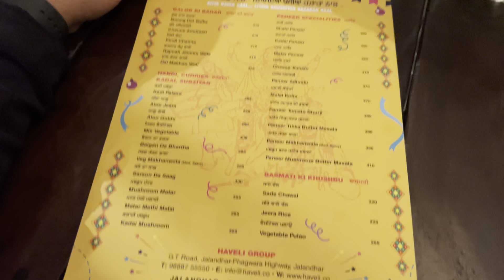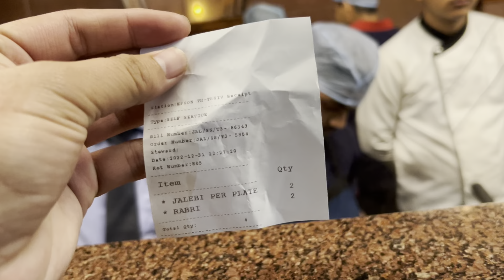Cultural Jalandar Haveli || Dekho Kaise Line Ma Lag Kar le Candies || Best Jalebi Rabdi😋🤤!!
vlogs
food vlog
omg vlogs
daily vlog
telugu vlogs
dhruv rathee vlogs
mo vlogs
ri vlogs
travel vlog
cherry vlogs
vlog video
family vloggers
new vlog
vlogger
motovlogging
first vlog
couple vloggers
tamil vlog
msk vlogs
korean vloggers
mini vlog
village vlog
flying beast vlog
yaseen vlogs
lifestyle vloggers
priyadeep vlog
lekshmi nair vlogs
desi vlog
shopping vlog
danish zehen vlogs
jason vlogs
bangla vlog
birth vlog
lakshmi nair vlog
naush vlogs
ln vlogs
radi telugu vlogs
v vlog
vloger
food vlogger
youtube vlog
tfg vlogs
aliza sehar vlogs
cooking vlog
cleaning vlog
best vloggers
my vlog
ms family vlog
jd vlogs
bangladeshi vlogger
flying beast latest vlog
jeff wittek
aliza sehar
ali vlog
naush kitchen vlogs
ar vlogs
shruti arjun anand vlogs
boram tube vlog
sonia vlog
blackpink vlog
yummy vlogs
meenootty vlogs
beauty vlog
vlog editing
radi vlogs
hot vlog
starting a vlog
fashion vlog
barbie vlog
silent vlog
first vlogger on youtube
the vlog
famous vloggers
tumpa vlog
nastya vlog
best travel vloggers
gopro vlog
top vloggers
breastfeeding vlog
top youtube vloggers
sathya vlogs
jenny vlog
david's vlog
sobia vlogs
sexy vlog
vlogger soni
karolina protsenko vlog
lakshmi nair travel vlog
a vlog
best travel vloggers on youtube
humaira vlogs
country vlog
daviddobrik
meenutty vlogs
popular vloggers
jelly vlogs
educational vlog
blogger vlogger
desi hot vlog
vee vlogs
movlog
yummy tummy vlog
laurdiy vlogs
cool vlog
jason vlog
lana rose vlogs
hariel ferrari vlog
female vloggers
youtube travel vloggers
famous vlogger
bangladeshi canadian vlogger
nude beach vlog
desi cleaning vlog
ondo vlog
top 10 vloggers
vagabond vlogs
nina vlog
best food vloggers on youtube
lakshmi nair vlog youtube
deaf vlog
top 10 vloggers in the world
haschak sisters vlogs
jake paul vlogs
lana rhoades vlog
sierra vlogs
joey graceffa vlogs
lets vlog
sobia nasir vlog
bbm vlog
nick antonyan
casey neistat vlog
mk family vlogs
most popular vloggers
lakshmi nair cooking vlogs
selina vlog
youtube family vloggers
madhu kumari vlog
best vloggers in the world
best indian vloggers on youtube
rose costa vlog
vlog website
datrie vlogs
yummy tummy aarthi youtube
japanese family vlog
top travel vloggers
georgenotfound vlog
omar gosh vlogs
fgteev vlogs
omg vlogs youtube
nastya like vlog
jessy mendiola vlog
blogger and vlogger
david dobrik vlogs
david dobrik and corinna
country food vlog
best indian food vloggers on youtube
romanatwoodvlogs
coto vlogs
best travel vloggers in the world
david dobrik jeff wittek
sammy guevara vlog
new york life vlog
famous youtube vloggers
famous travel vloggers
famous vloggers in the world
pain vlog
the family young vlogs
best youtube travel vloggers
gk8 vlogs
mo vlogs youtube
sobia khan vlog
china roces vlog
david dobrik corinna kopf
country life vlog youtube
saffron barker vlogs
erin david dobrik
jason david dobrik
david dobrik and corinna kopf
the bell life vlogs
violett vlogs
romee strijd vlog
nady vlogs
cj faison vlogs
vlog sites
xxnaivivxx vlog
jeff wittek youtube
jeff and david dobrik
carly david dobrik
gabbie hanna david dobrik
hariel ferrari vlog youtube
gabbie david dobrik
heath david dobrik
chonaandmykids vlogs
david dobrik erin
pakito vlogs
david dobrik gabbie
xxnaivivxx vlog xxnaivivxx
cath rivera vlog
david dobrik carly
youtube country life vlog
barbie dreamhouse adventures barbie vlog
trevor bauer vlog
country life vlog family
david dobrik zane
youtube jeff wittek
toland vlog
paras thakral vlogs youtube
jennifer terri vlog
florame boholana vlog
top family vloggers 2020
coreano vlogs youtube
narrowboat vlogs youtube